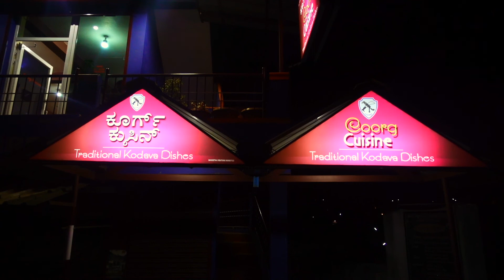Visiting Nisargdhama an Island Bamboo forest in Coorg - Coorg Vlog | India Travel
In today's episode we visit Nisargdhama, a small island with Bamboo forests on the banks of the Kaveri river in Coorg.

Things I use to make these videos:
Sony RX 100 Mark V
Go Pro Hero 6
Mac Book Air
Joby Gorillapod
Manfrotto Monopod
Back Up Action Camera
Mini Tripod
Zhiyun Gimbal
Action Camera